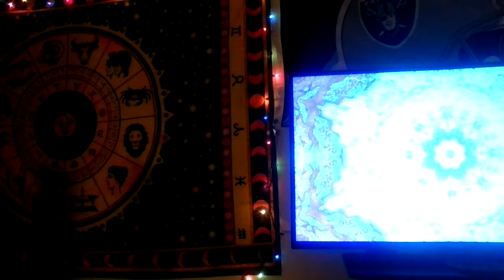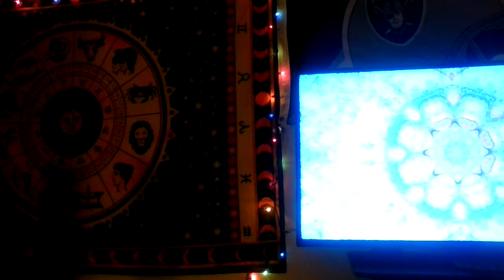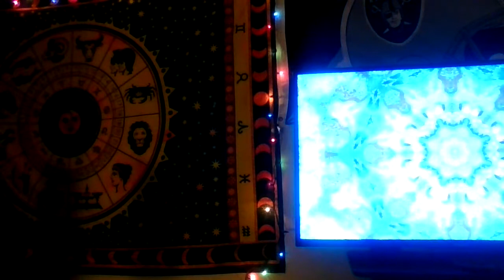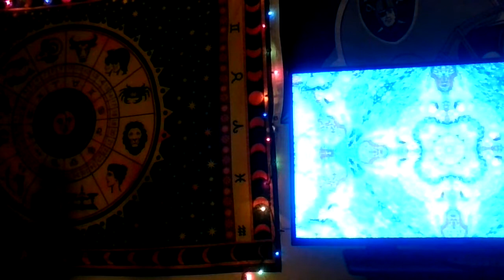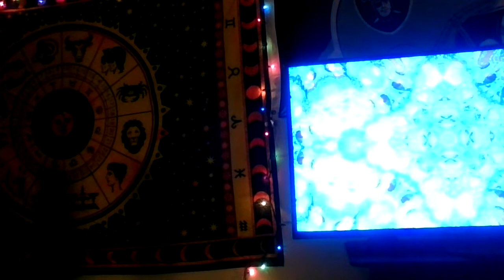✨21 Questions About Spirit✨ ♑️Interview With ~HERA~♑️✨My Special Guest 10/23/2021✨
Much love and appreciation to Hera for her time. I enjoyed this very relaxed interview, my voice hoarse yet I feel it was so fun to do.

Shout out for coming on as the 1st guest, my very candid, very fun & special guest: "Hera". We could not get to all my questions in less than an hour, but the ones we got to were answered beautifully.

THANK YOU HERA for your time & answers. We look forward to interviewing you again !!

Anyone who would like to be considered for an interview, I would be more than happy to hear from you.

CONVERSATIONS LEAD TO REVELATIONS soul fam!!

To BOOK a personal reading:
$11 One Question - response via recorded video
$33 Mini Readings - VIA Zoom, Skype, Instagram, WhatsApp -any video conference platform you are accustomed to
$77 Extended (45 min to an Hour)- VIA Zoom Etc
Additional Services Provided

This channel welcomes and supports the LGBTQ+ community, all cultures , believers , worshipers, races , genders , colors, & walks of life. ONE LOVE

PERFECTION LIES WITHIN IMPERFECTION
JUST KEEP SWIMMING
FALL DOWN SEVEN TIMES STAND UP EIGHT

$HealingElements